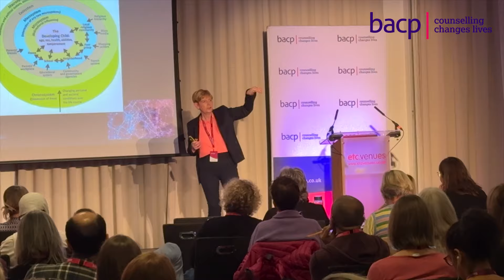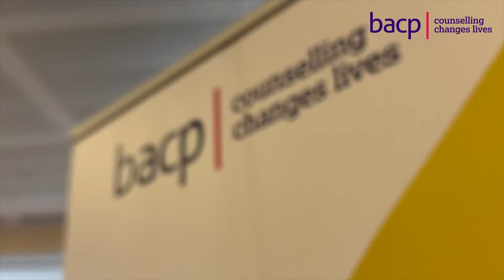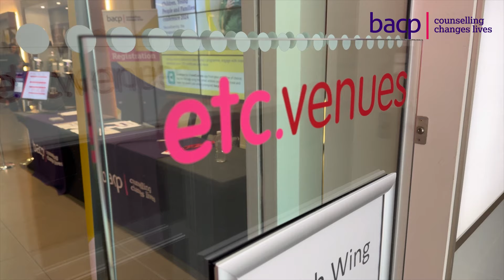CYPF Conference Highlights 2024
We’re excited to share the highlights of our Children, Young People and Families Conference with you 😄

We had a fantastic time at the event – and we hope you enjoyed it too.

If you couldn't attend, you can enjoy a flavour of the conference by watching our short round-up film.